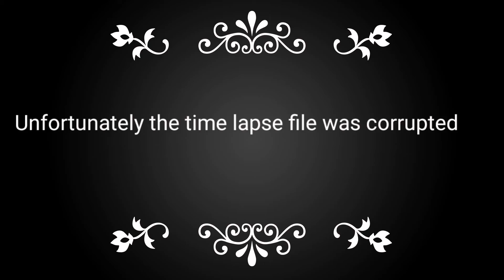hammock camping in the woods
A late night trip to the woods for a hammock camp with just finley and a good friend tristan